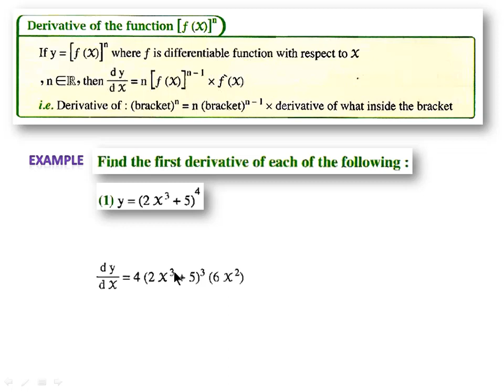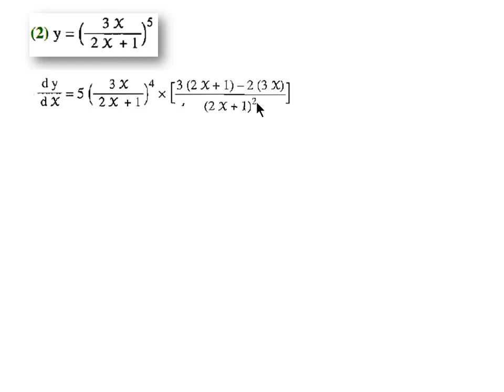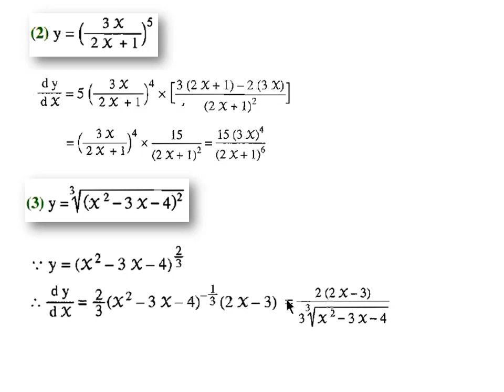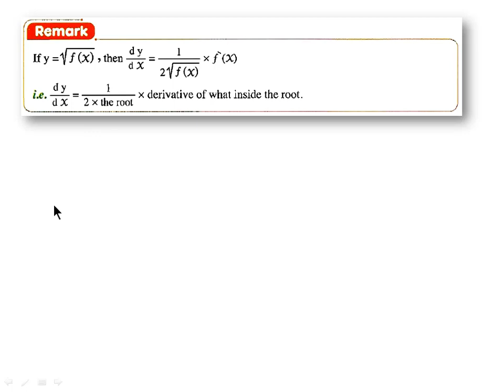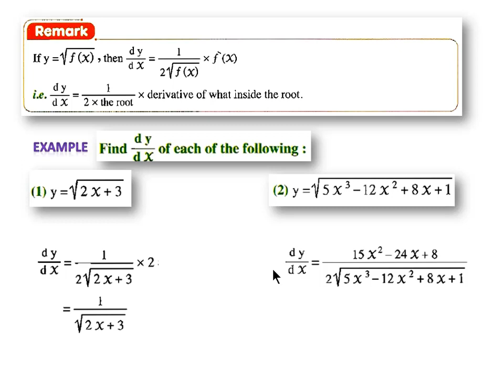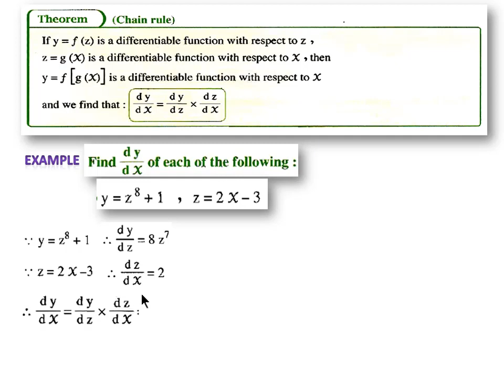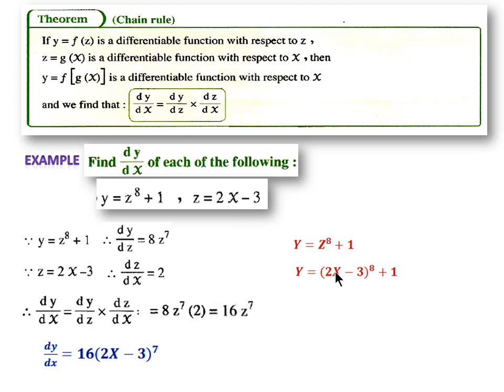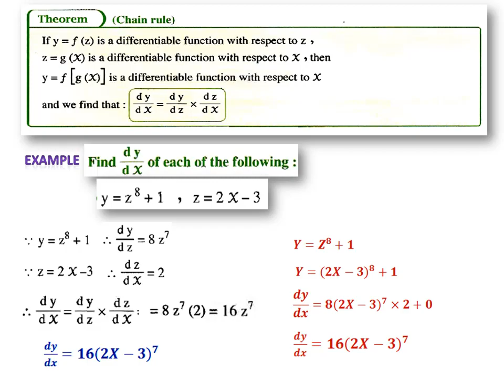Derivative of composite function (calculus)